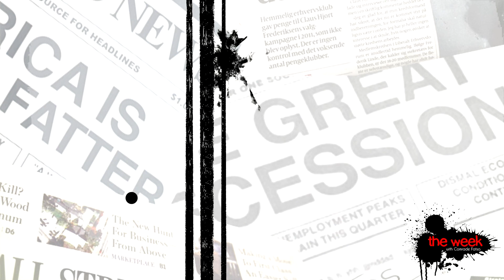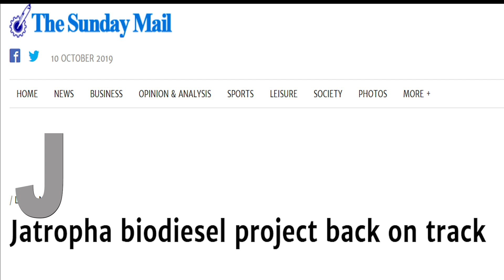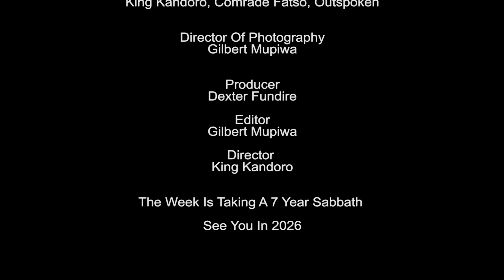Zimbabwe Churches Call For Sabbath, Price Hikes & Nakamba Wins Rigged Elections - The Week | S07E06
Comrades,

The Week is back! @Comrade Fatso heard that churches are calling for a 7 year sabbath and he wants to know why. There have been more price hikes but the silver lining has been Zimbabweans using their special talents to make Marvelous Nakamba the best player in the world, allegedly.

Catch up with everything in this new episode of The Week!